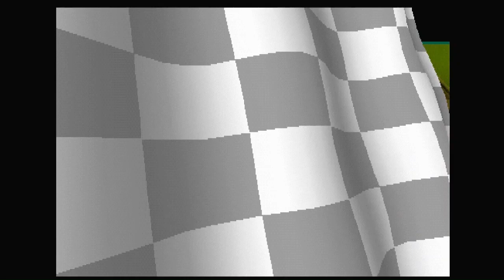Crash Team Racing, Coco the chosen one. Part 8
Coco Bandicoot nabs both the ctr and sapphire relics in Papu's Pyramid and Dingo Canyon.